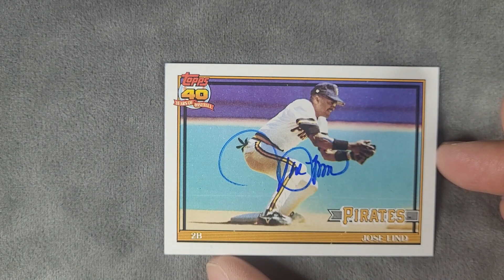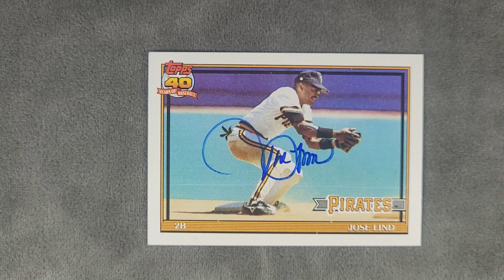Chico!!! TTM Success!!!